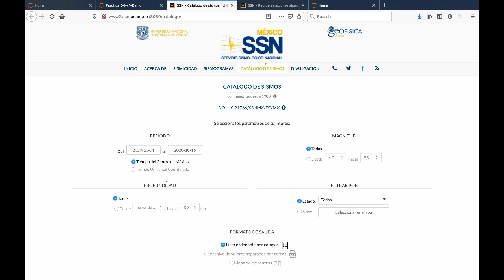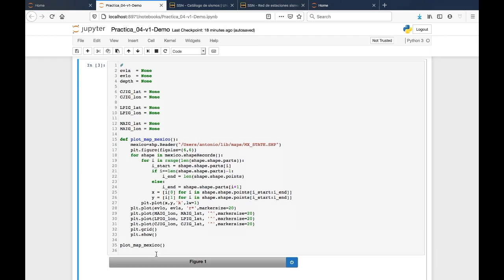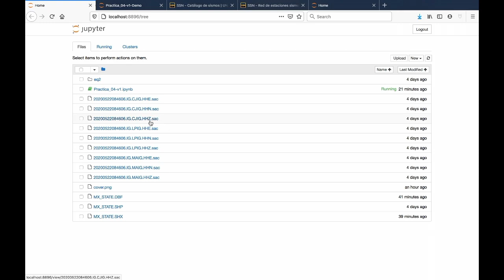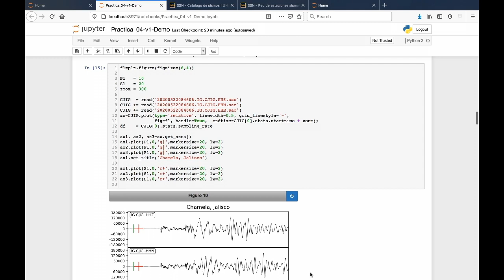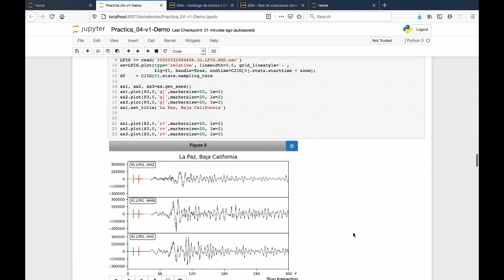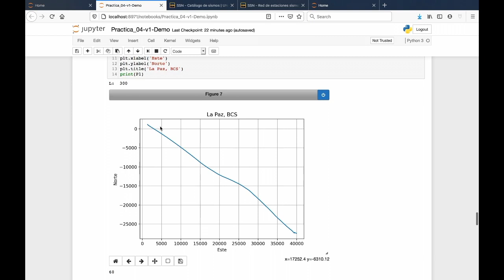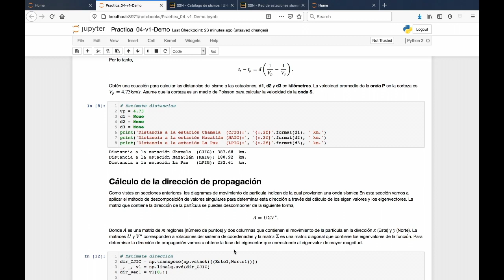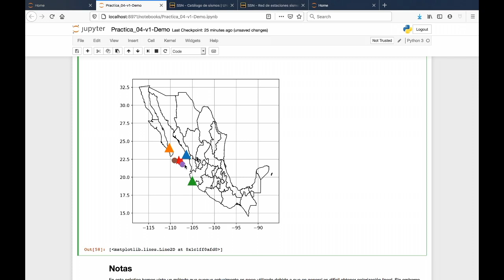08 - (Práctica 4) - Polarización de la partícula y localización con una estación.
Polarización de la partícula y localización con una estación.